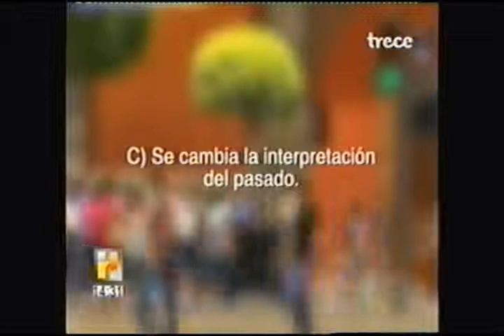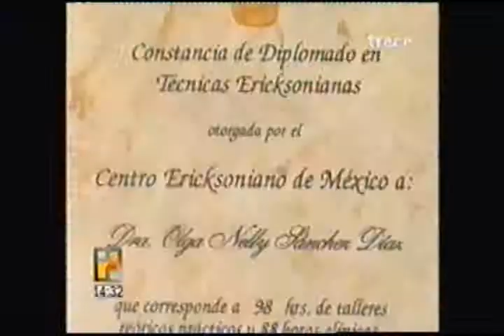Terapia que explica a la mente inconsciente